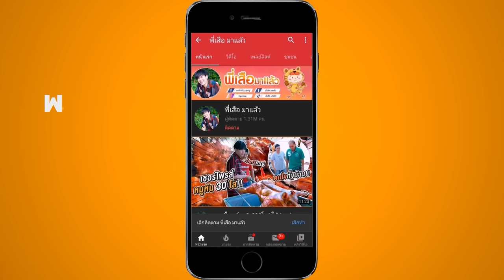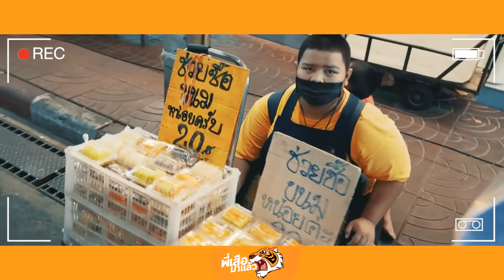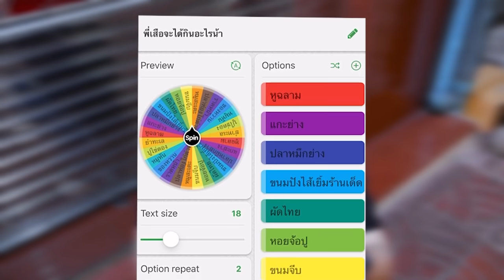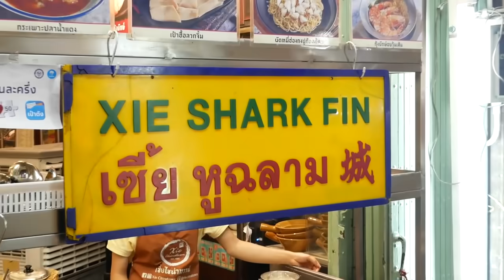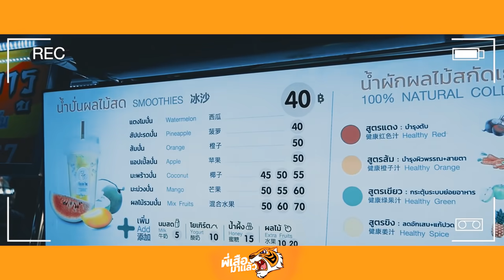สุ่มกินตามอีโมจิที่เยาวราช!! โอ้โห้เงินจะพอไหมเนี้ย จะอดทนรอได้ไหม? |เสือสุ่มกิน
สวัสดีครับ วันนี้พี่เสือได้ไปสุ่มกินที่เยาวราชบอกเลยว่าใช้เวลาถ่ายนานมาก และจะได้กินเมนูยากขนาดไหน หรือรอนานขนาดไหน ฮาขนาดไหนติดตามดูกันได้เลยครับ

LINE : tigerzap2533